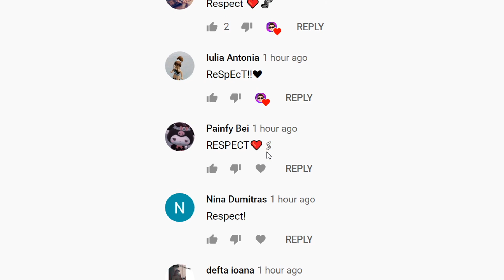am instalat Minecraft în limba română dar e bântuit.. *CREEPY*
TITLU: am instalat Minecraft în limba română dar e bântuit.. *CREEPY*

Clipuri Anterioare:

EVOLUȚIA Minecraft ÎN ROMÂNĂ! 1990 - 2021
MITURI DE PE TIKTOK CARE CHIAR MERG!! Minecraft Mituri
5 Locații din Minecraft de care nu știai că există..
🔴 reacționăm la clipuri horror în română...
Nu instala aplicația asta românească... e POSEDATĂ!!
MITURI CREEPY PE MINECRAFT CARE CHIAR MERG! Minecraft Mituri !
AM SUPRAVIEȚUIT 5 ZILE PE CEA MAI CREEPY VERSIUNE DIN Minecraft!
PARTEA INTUNECATA A Tik Tok-ului!! *CREEPY*
*NOU* MESAJE CREEPY CU YOUTUBERI ROMÂNI ! (2021)
Life Of Luxury Romania: 3 CELE MAI CREEPY REACȚII ! (2021)
TESTEZ TIKTOK-URI CREEPY IN MINECRAFT! *CHIAR A FUNCȚIONAT*
MI-AM CUMPĂRAT UN PRIETEN DE PE DEEP WEB... *Creepy*
Reacționez la Life Of Luxury ANIMAT! *CREEPY*
Minecraft doar că e Realistic și FOARTE CREEPY...
CELE MAI CREEPY MESAJE DE LA YOUTUBERI ROMÂNI ! (MaxINFINITE)
NU ÎNCERCA CHARLIE CHARLIE NOAPTEA!! *Horror*